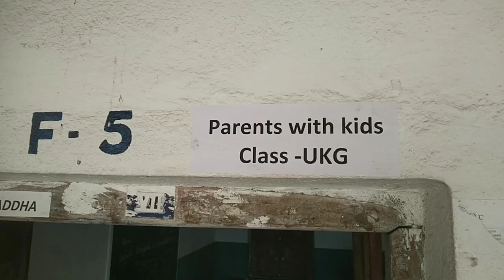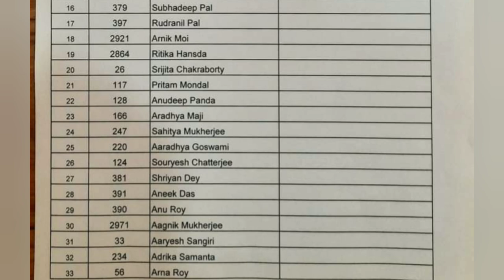Vivekananda Siksha Niketan High School I Vivekananda Mission Vidyapith I UKG Admission Test 03-12-23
UKG 1st list 2024
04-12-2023 to 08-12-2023 New Admission for UKG from the 1st list.
Documents needed:
1. Passport size photograph (colour) - 1pcs
2. Admit Card (counter part of the form).
3. Anyone of the parents.

School timings 10:10 am to 1:15 pm
New session start on and from 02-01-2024